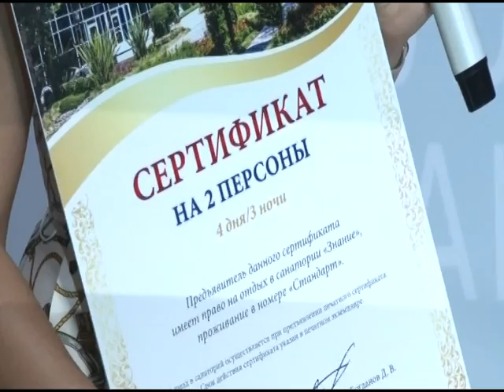В Краснодаре стартовал конкурс "Молодые миллионеры"